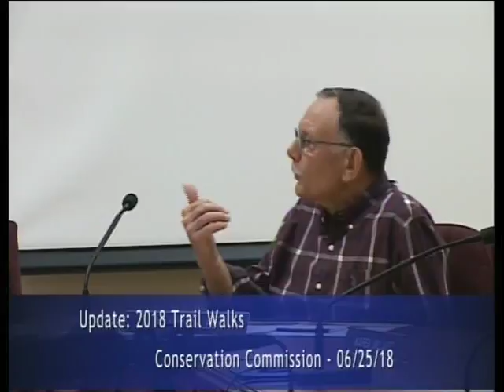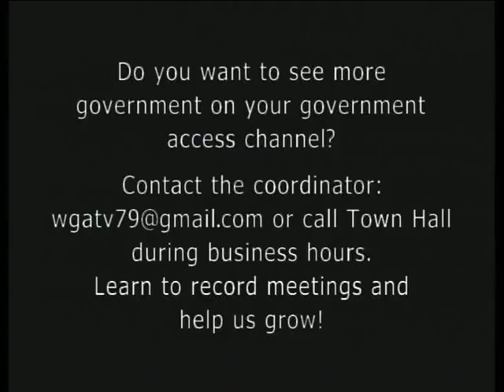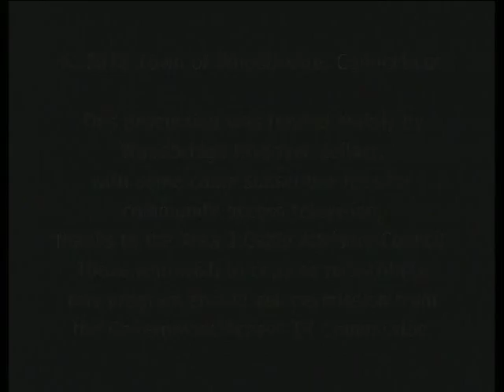Conservation - 06/25/18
Special meeting focused on a proposed Agricultural Commission, without any recommendation from Conservation to the Selectmen's Ordinance Committee.  July trail walk planned.